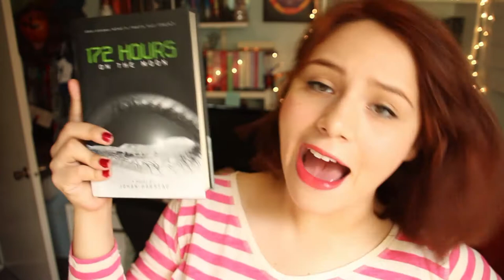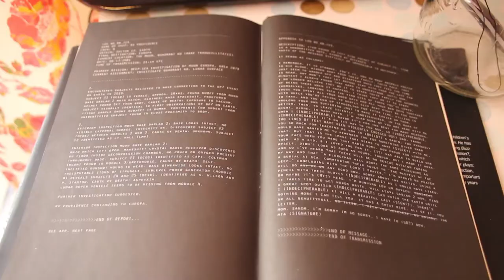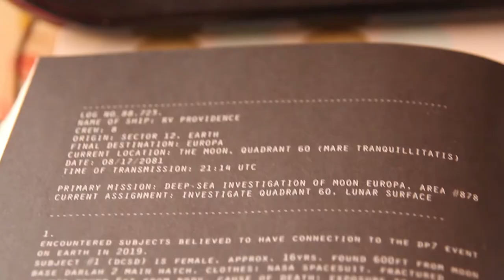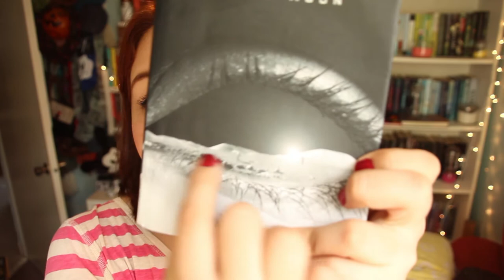REVIEW: 172 Hours on the moon by Johan Harstad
Book Review of 172 Hours on the moon by Johan Harstad
((NO spoilers))